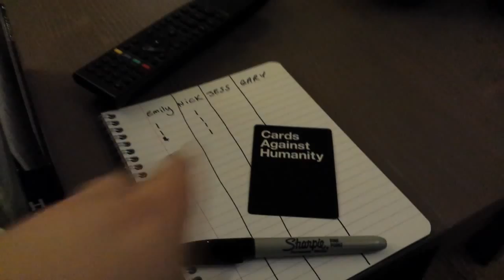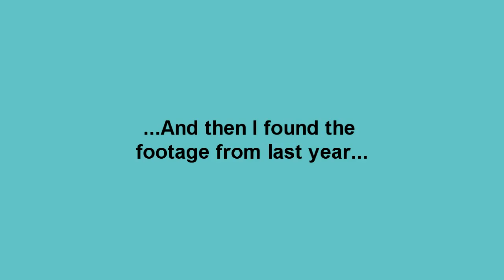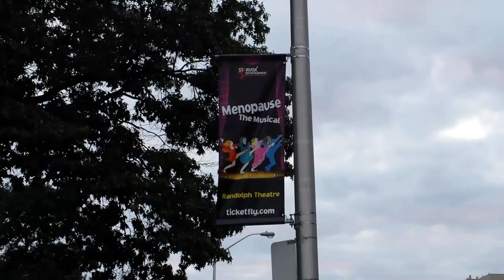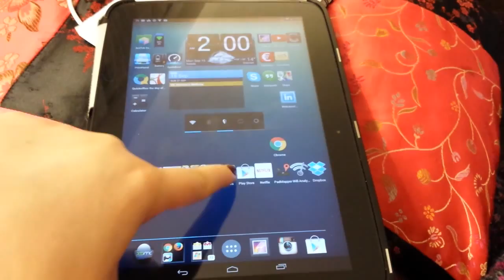Weekend Vlog - Game night, Park fails, Mike Doughty, My hideous cackling snorty laugh (Video #14)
I should get an award for succinct video titles.

This Vlog in a higgledy piggledy mix of ACTIVITIES. Yes. We went out of the house & did stuff.

I watched the live Ustream feed of Mike Doughty's show at the Bing lounge presented by Kink radio. It was awesome.

We had game night at a friend's place (I barely vlogged) It was awesome.

Then we went to take the Trackless train in High Park & things went a bit wrong... meh!

I wonder if anyone ever reads these info boxes, let me know if you do eh?

The name explains it all - I'm Jess & I have a babbling problem.

I'm not sure what direction this channel is going to take but for now you can expect to see Vlogs, reviews, rants, tag videos, Q&A, General babbling & cats. There will definitely be cats.